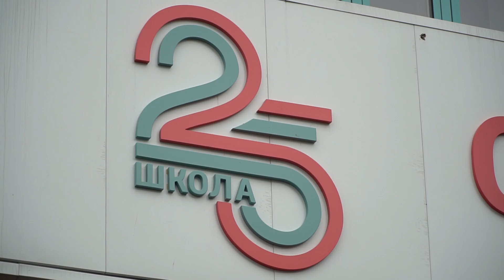День знаний. В Улан-Удэ прошли торжественные линейки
В новом здании теперь будут заниматься ученики 25 школы. В этом году у нее появился еще один корпус. Там разместилась начальная школа. И как признается директор, это первый год, когда дети будут учиться в одну смену. Не удивительно, в младшем звене около 800 учеников. А первых классов в этом году здесь целых 7. С каким настроением дети пришли на свою первую линейку, смотрите в нашем сюжете.